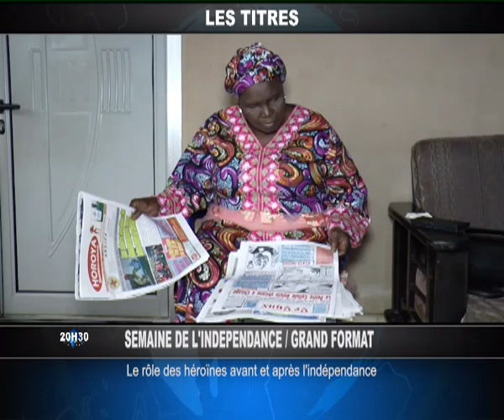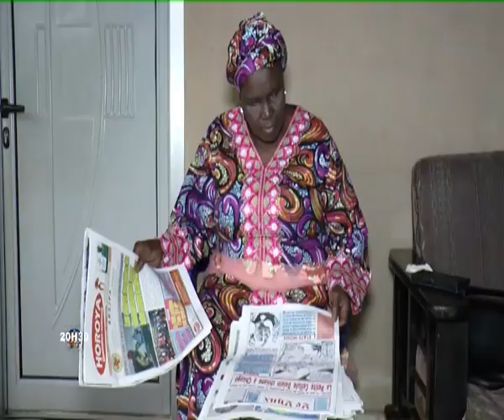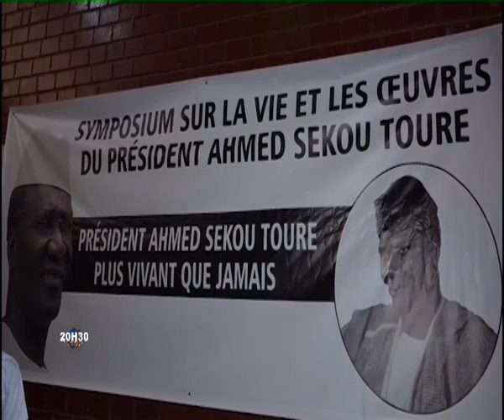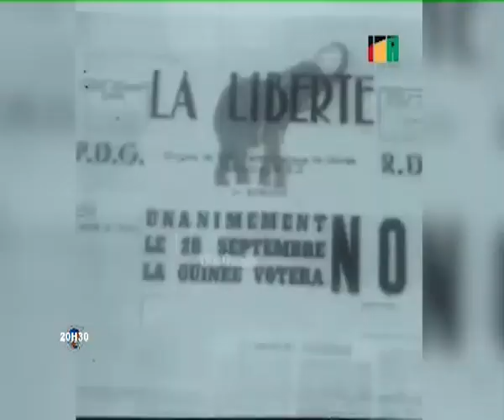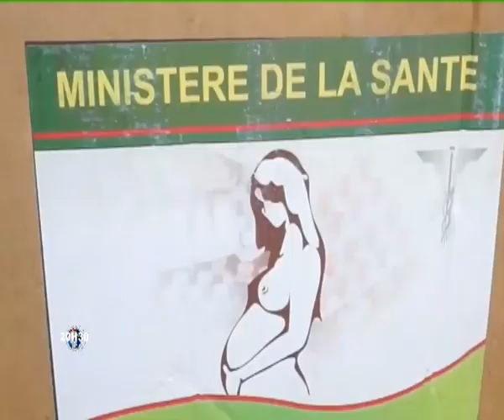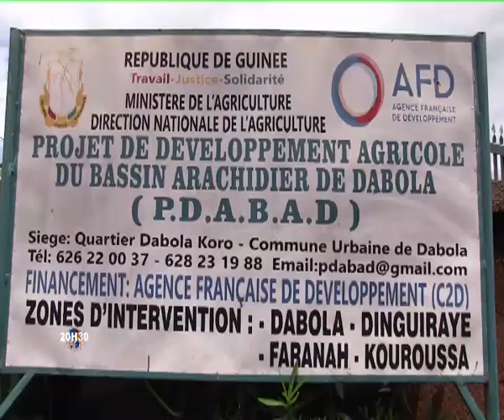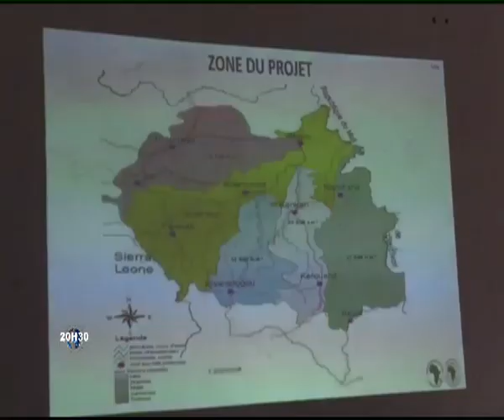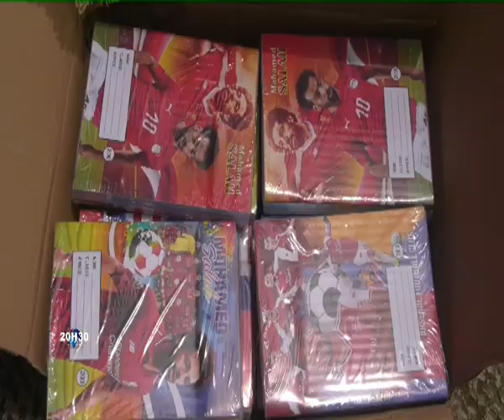Grand ligne d'information. A suivre uniquement sur votre Siranka TV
A suivre uniquement sur votre chaîne Siranka TV